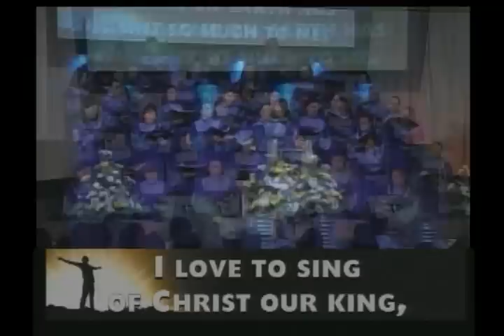Hope of Earth & Joy of Heaven